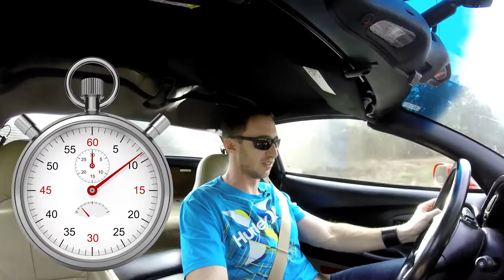Vette Vlogs ep4: That Time I Crashed My Corvette...on VIDEO.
A few years ago, I wrecked my Corvette in an epic display of stupidity.  I also happened to catch it all on film.  Join me as we discuss what happened and what I learned from the painful experience.

CAMERA STUFF:
Sony A65
GoPro Hero3+ Silver
GoPro Hero
GoPro Hero
AUDIO STUFF:
Zoom H1
Rode SmartLav

EDITING:
Adobe SpeedGrade CC